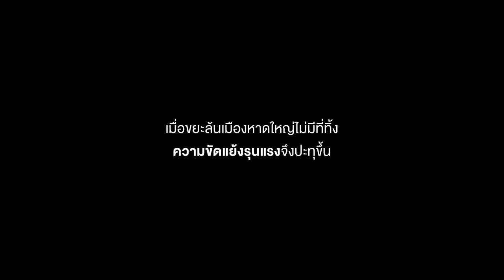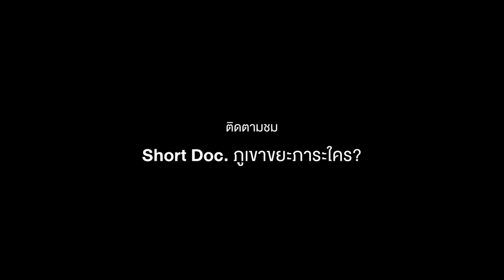ตัวอย่าง สารคดีภูเขาขยะ ภาระใคร?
ชิ้นงานสารคดี ผลิตจากการรวบรวมฟุตเทจข่าว ประเด็นเรื่องปัญหาขยะที่เกิดขึ้นในสังคมไทย
มาผลิตเป็นชิ้นงานใหม่ เรียบเรียงเนื้อหาและภาพ เพื่อเล่าเรื่องราวในรูปแบบสารคดี
แบ่งเป็น 3 ตอน
ตอน1 เมื่อขยะกลายเป็นชนวนความขัดแย้งรุนแรง
ตอน3 พลิกวิกฤติขยะ สู่อนาคตที่ยั่งยืน